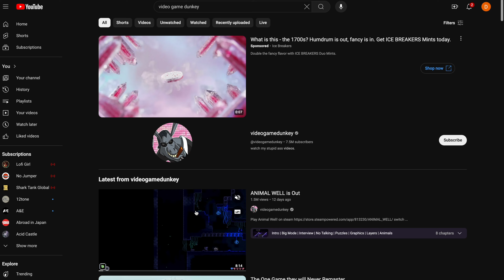THE TRUTH ABOUT: ANIMAL WELL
Today we go over the newest indie game to take the world by storm, of course I'm talking about ANIMAL WELL! Ill be honest with you man, i had no idea this game was coming out,  and after finding out about it online, i had no intentions making a video about it either, (expectations were low). But man oh man after playing it in its entirety, i gotta say this game blew my mind, and i genuinely think that as it stands this may be my favorite game of 2024. But why is that the case? What about this game makes it so special? Well today lets dive into this deep, dark, animal filled abyss together, to try and get down to the truth about ANIMAL WELL.

Ive got over 40 videos now, and new ones are coming out all the time! Overall, just thanks for taking the time to watch my video, i hope you enjoyed!

In the creation of this video, a vast amount of the gameplay footage, was captured by myself, however i did briefly use some other footage, and promotional material to assist in creating the video. So credit where its due, and special shoutout to all the other channels who produced the other footage.